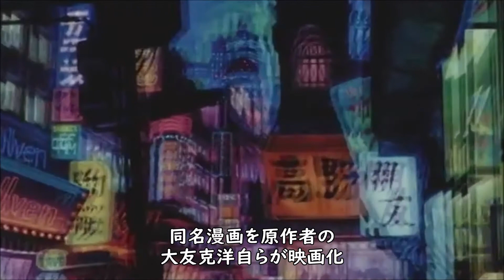『AKIRA／アキラ』('88)【映画レビュー１分勝負！】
英語題：AKIRA
1988年（日）　　1時間30分
監督：大友克洋
脚本：大友克洋、橋本以蔵
声の出演：岩田光央、佐々木望、小山茉美、鈴木瑞穂、石田太郎、玄田哲章、北村弘一、池水通洋、渕崎由里子、草尾毅、他